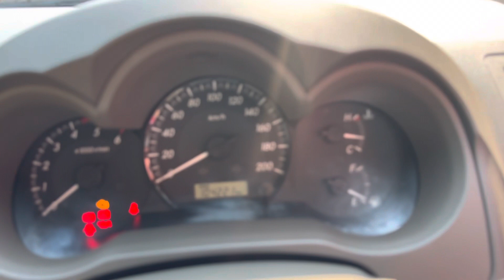ส่งมอบอีกแล้ว ลูกค้าอ.ดอนตาล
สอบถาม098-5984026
นิพนธ์ ออโต้คาร์ยินดีบริการ